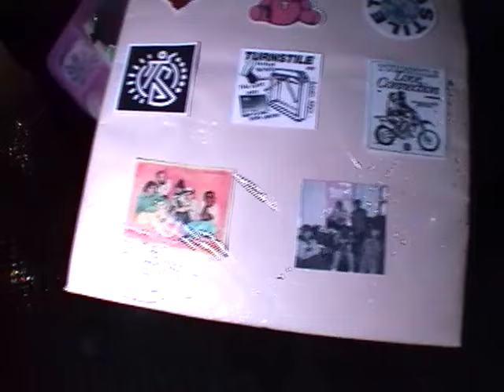TURNSTILE LOVE CHANNEL - 49 BUENOS AIRES, ARGENTINA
TLC Latin America Tour 2024